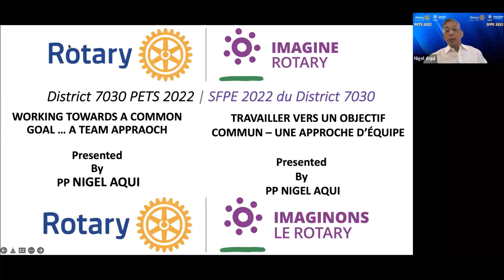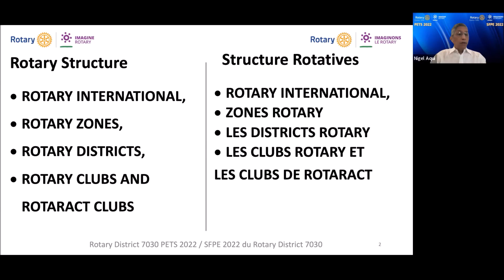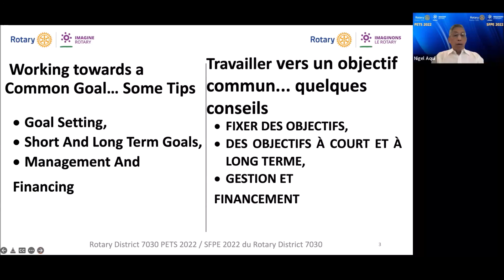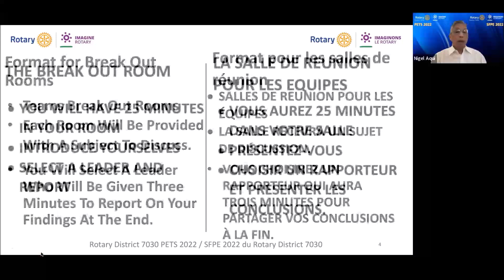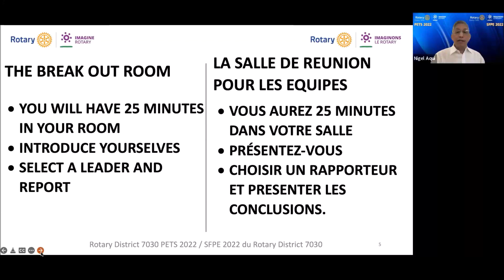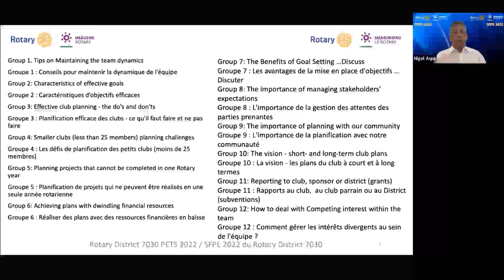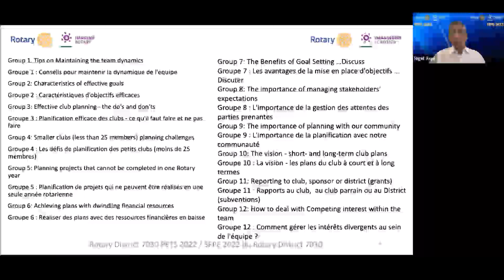Rotary District 7030: PETS 2022 - 05 - Working Towards A Common Goal (EN)